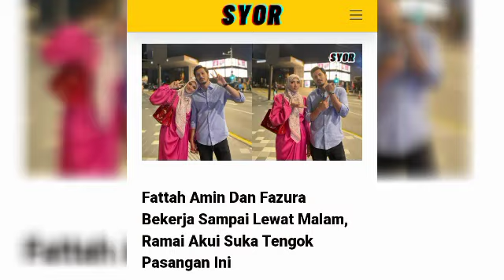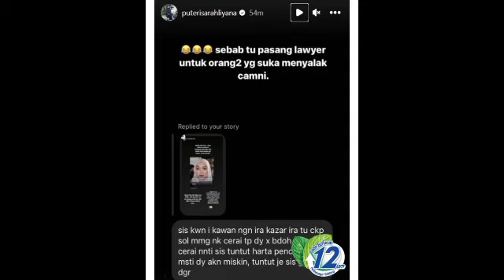Betapa specialnya Ira Kazar buat Syamsul hingga sanggup berikan ini 😱‼️irakazar